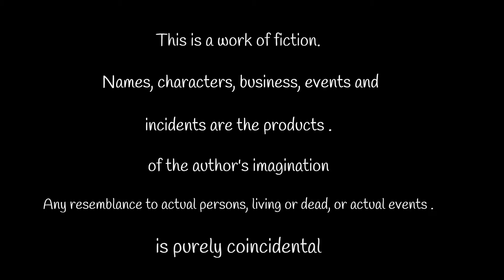The Bloggers LOL International Ep 14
Everyone is mad at Grace, not happy with Red and his decision.  Keith pulls a fast one on Gretchen and the bloggers are not happy.